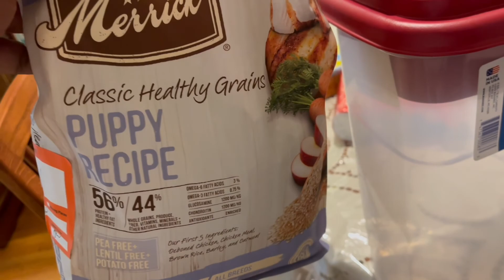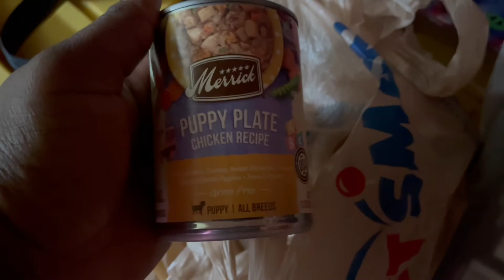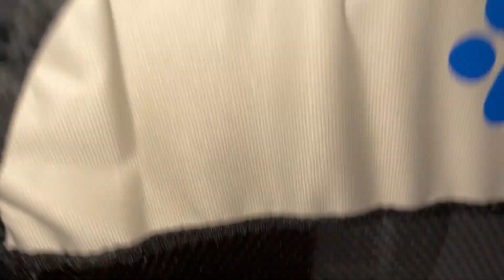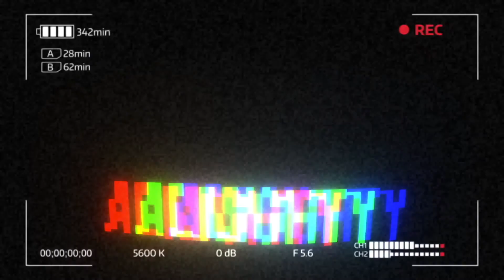I ADOPTED A NEW PUPPY!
We decided to save a life and adopted a new puppy. Say Hello To Bear The Shepherd/Lab Mixed Puppy. She's very playful , full of energy and gonna be in alot of videos from here on out. Wanna Thank Petey & Furends For Helping Me Adopt Bear. If You're In Maryland and looking to adopt a new pet check them out. You can follow bear on IG @_beardapuppy_.

Car Page IG - @Z2RISKY
Personal Instagram - Almighty_Wel
Fitness Page IG - Almighty_WelFit